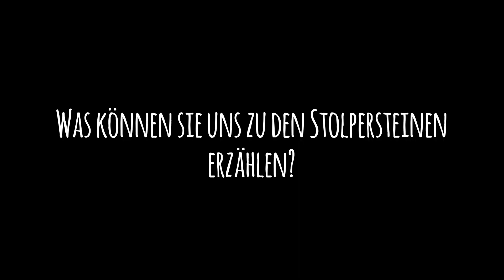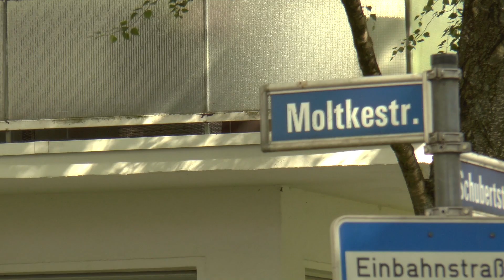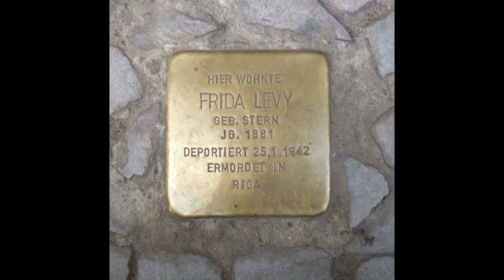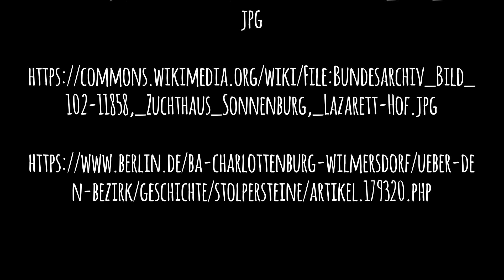Stolpersteine für Frida Levy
Frida Levy war eine vielseitige und engagierte Essenerin. Auch Sie gehörte zum Kreis der durch die Nazionalsozialisten verfolgten und ermordeten Essener Jüdinnen und Juden. Schülerinnen und Schüler der Gesamtschule Hosterhausen recherchierten zu Frida Levy und zeigen uns die Orte an denen für Frida Levy Stolpersteine verlegt wurden.